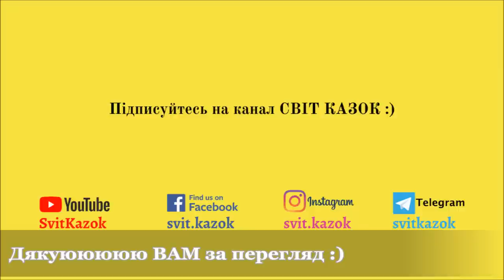1.Пригоди_НЕЗНАЙКА та його друзів (Микола Носов) - АУДІОКАЗКА | частина ПЕРША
«Пригоди Незнайка і його товаришів»  — казка М. М. Носова, перша частина трилогії про Незнайка.

У казковій країні, у Квітковому місті, мешкали крихітні чоловічки — «коротульки». Кожен з них «був на зріст як невеличкий огірок».

У місті росло багато квітів, і навіть вулиці мали квіткові назви: вулиця Дзвіночків, алея Ромашок, бульвар Волошок. Через місто протікав струмок, який коротульки звали Огірковою річкою.

    13:38 - Як Незнайко був музикантом
    20:19 - Як Незнайко був художником
    28:54 - Як Незнайко складав вірші
    36:27 - Як Незнайко катався на газованому автомобілі
    45:24 - Як Знайко придумав повітряну кулю